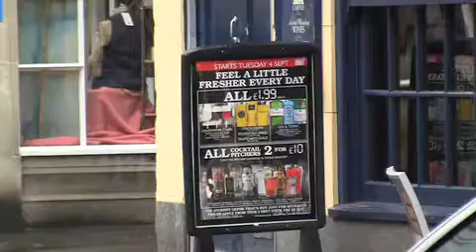Black Griffin on Wetherspoons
The landlady of the Canterbury High Street pub The Black Griffin talks about she competes with the Wetherspoons nearby.